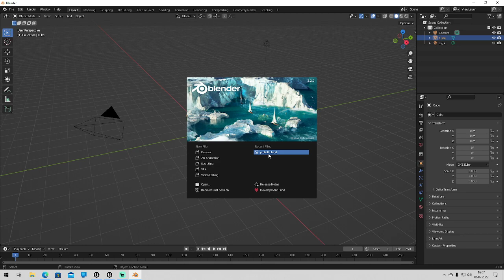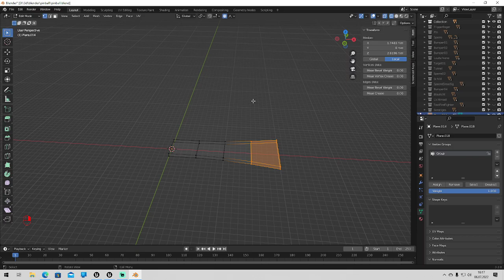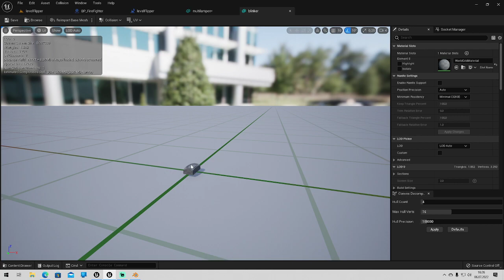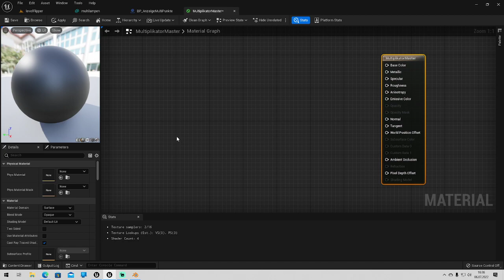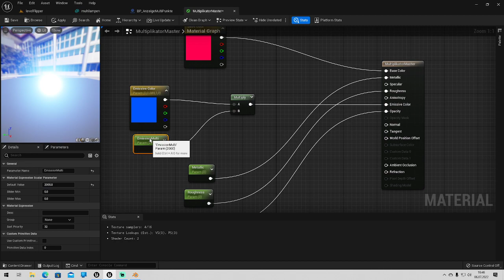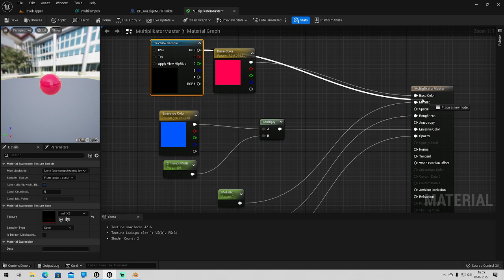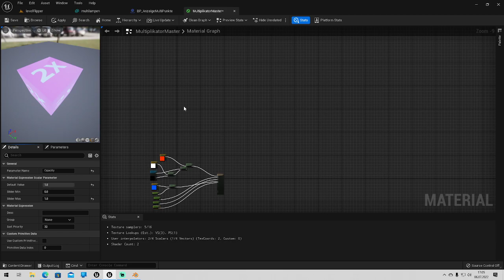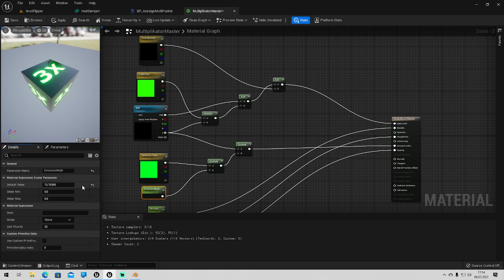Teil 38 - Unreal Engine - Wir bauen einen spielbaren Flipperautomaten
Heute versuche ich mich an dem Multiplikator Punktesystem. Wenn ein bestimmtes Target getroffen wird, soll ein Multiplikator erhöht werden, der dann mehr Punkte ergibt.